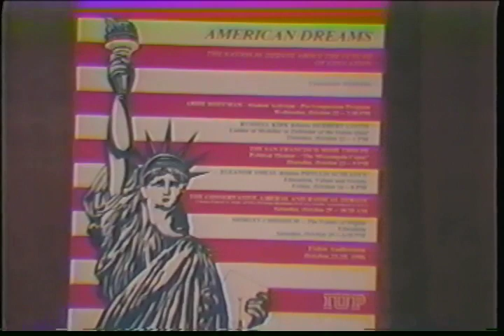Shirley Chisholm presenting at the IUP Conference "American Dreams: The National Debate" in 1986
On October 25, 1986, former Congressman Shirley Chisholm (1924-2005) presented the closing remarks of the IUP conference "American Dreams: The National Debate about the Future of Education," at Indiana University of Pennsylvania (IUP) in Indiana, Pennsylvania.  Shirley Chisholm was the first African American woman to be elected to the United States Congress.  She represented New York's 12th congressional district from 1969 to 1983.  In 1972, Shirley Chisholm also became the first African American to run for the Democratic Party's presidential nomination.  This video was recorded at IUP in 1986, and it is part of Manuscript Group 176: The James Dougherty Collection.  Courtesy of the IUP Special Collections and University Archives,